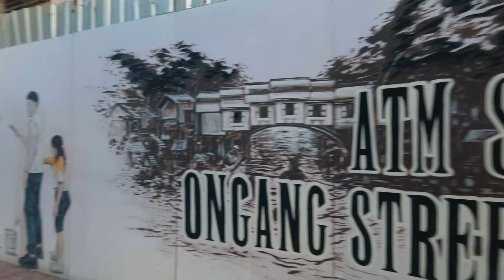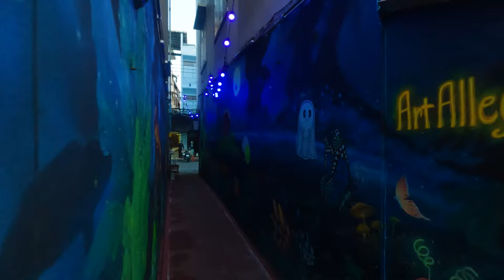2022 Street Art Is Fun | Ong Ang Walking Street Walking Tour | Bangkok Thailand | 4K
Immediately from MRT SamYot. The stalls are open only on Friday, Saturday and Sunday nights.

0:36 Street 1
7:03 Street 2
11:58 Street 3
17:16 Street 4

No BGM, no appearance, no voice narration.